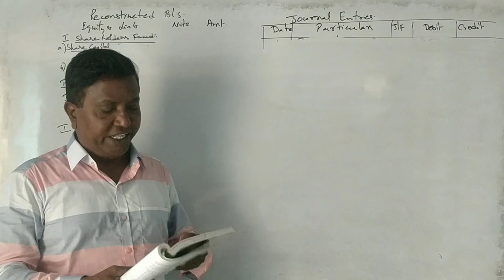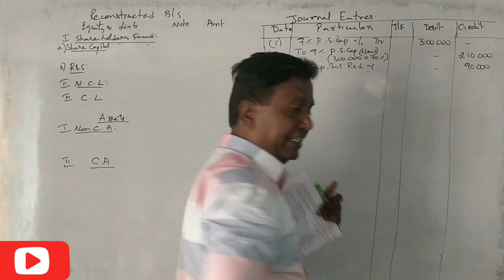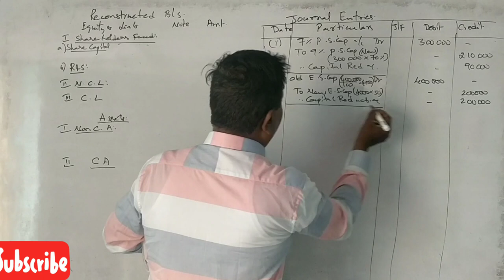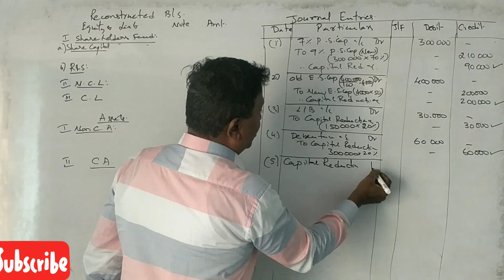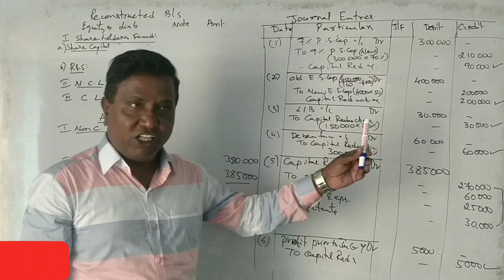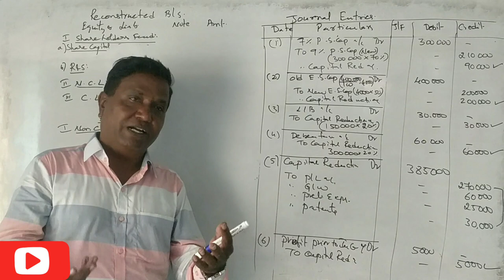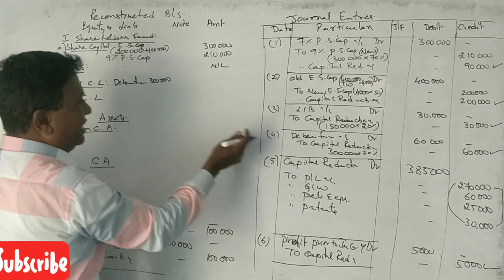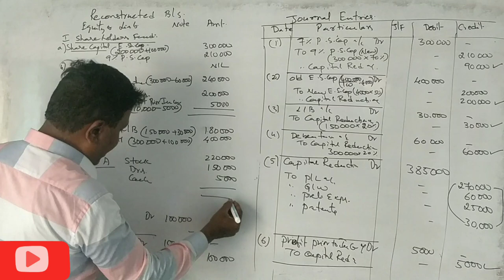Internal Reconstruction in Kannada - Revision Class Problem No. 2 By Srinath Sir